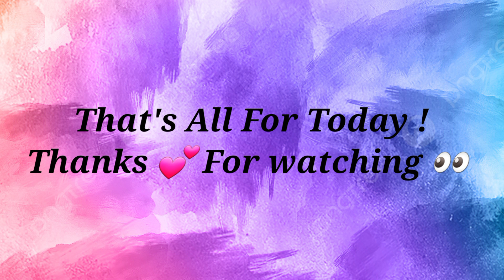Choose Your Gift box 🎁 Good Vs Bad 🤔